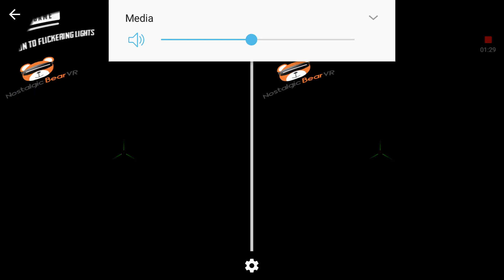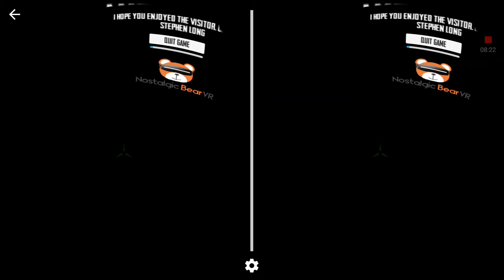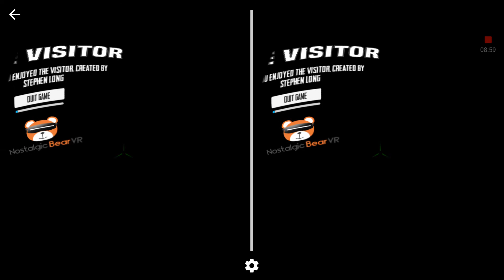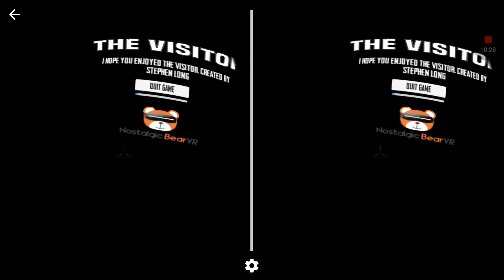STUPID MOTHERF#CKING TEDDY BEAR!!! | The Visitor VR Experience (Horror Game)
I've always knew that in horror games... the damn teddy bear will have something to do with it.